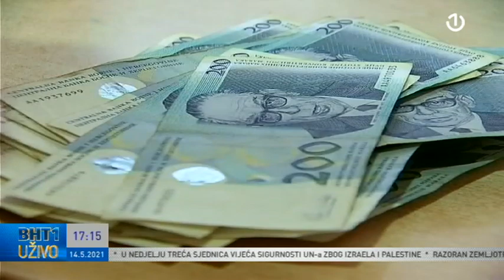Miodrag Femić gost BHT1 uživo